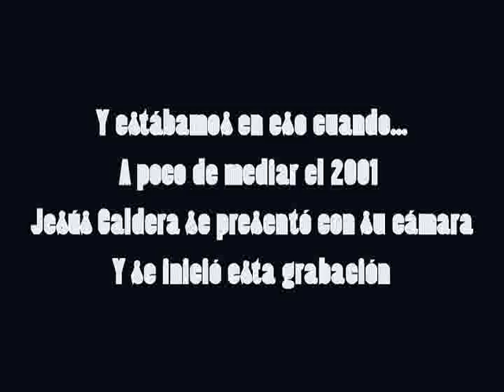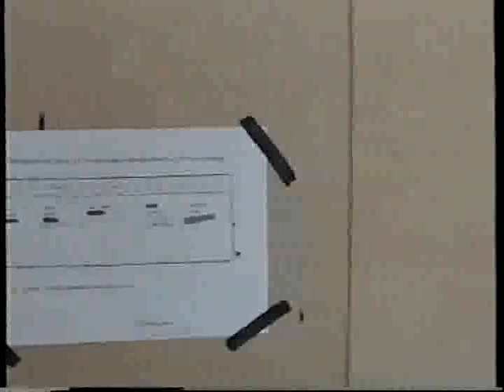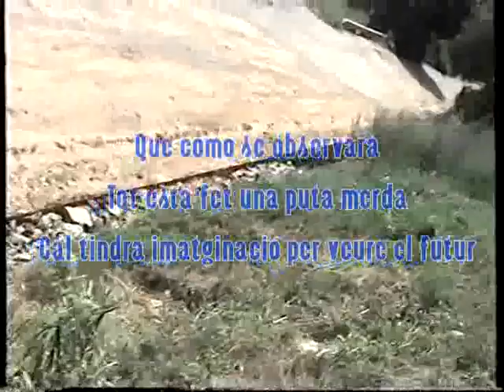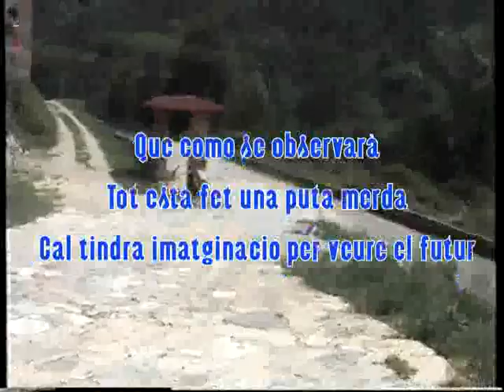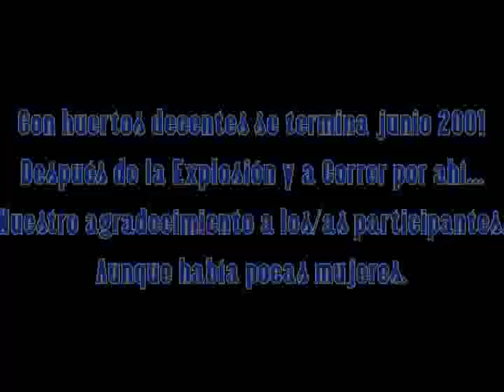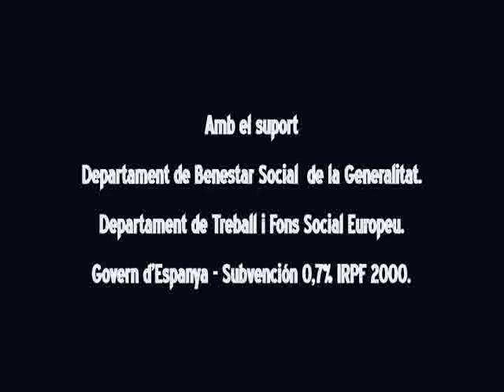Fundación Font Picant - Sant Miquel Maifré - Taller de Ocupación 2001.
Explica una visita intempestiva en los inicios del Taller de Empleo en la Comunidad Terapéutica (Ministerio de Trabajo Subvención 0,5% IRPF - Departament de Treball - Fondo Social Europeo) en los inicios del Siglo XXI cuando se formalizan las obras del Centro SMM- en su  desorden por lo relacionado a lo comunitario, en tanto se vivía y trabajaba - con música del Grupo Lady Nitro (Barcelona) como fondo de la exposición.